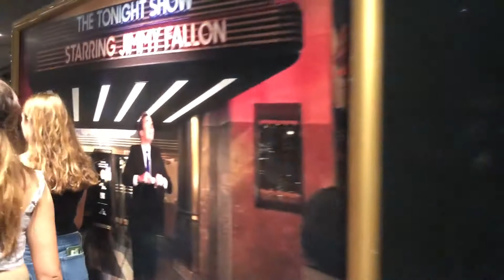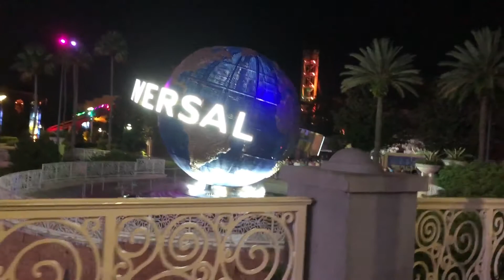HHN 2018 with my DAD!!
I did it y'all!! The last vlog made for a specific holiday and the second to last blog I have prerecorded of 2018!! We've made it into the new year and it's gonna be a good one!